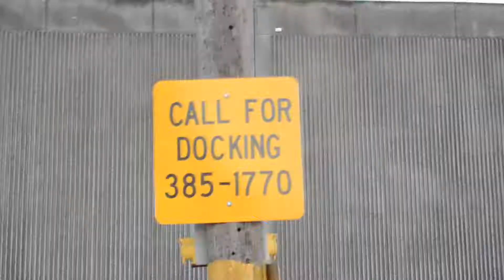LEXcann | Lextacy Commercial "Off With The Head"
Kik: DylanverdunTV
(Message me guys)